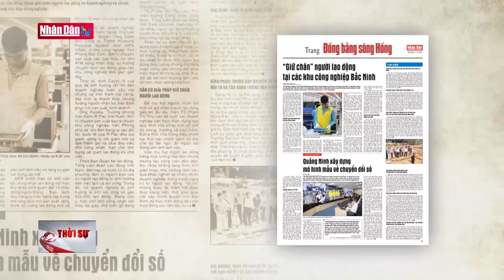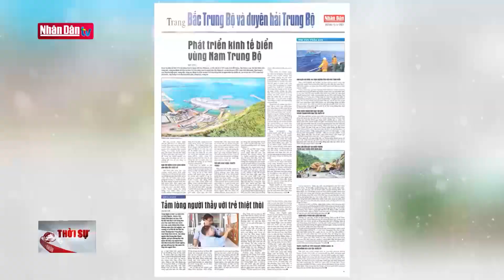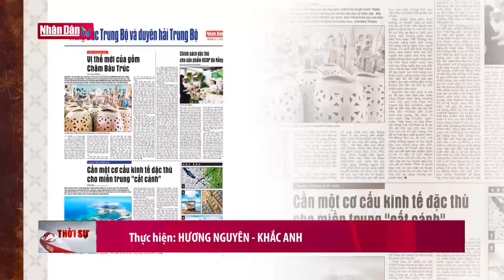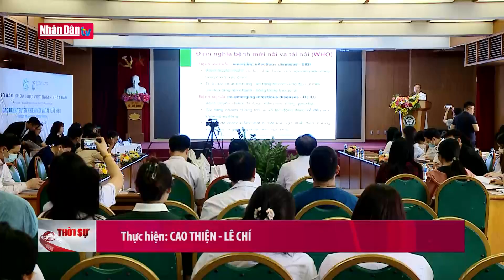Chủ tịch nước tiếp Phó Thủ tướng, Bộ trưởng Ngoại giao Campuchia | Tin tức thời sự mới nhất